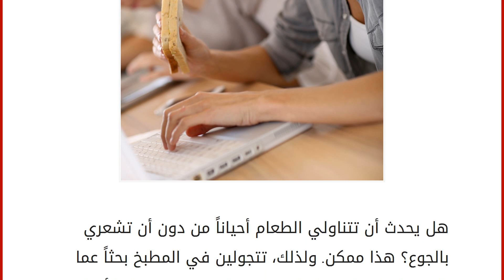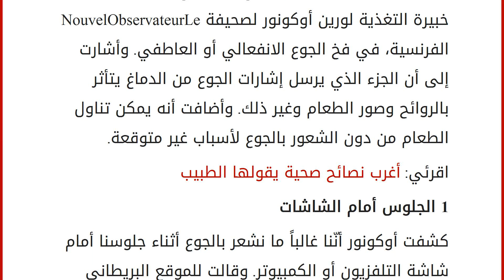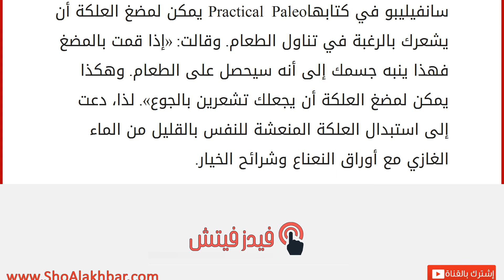أسباب غير متوقعة تجعلك تأكلين من دون الشعور بالجوع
إقراألمقال كاملا :
هل يحدث أن تتناولي الطعام أحياناً من دون أن تشعري بالجوع؟ هذا ممكن. ولذلك، تتجولين في المطبخ بحثاً عما يلبي حاجتك حتى ولو لم يمض على موعد وجبتك الأساسية وقت طويل. فما السبب؟
اقرئي: نصائح غذائية مع الشيف مي يعقوبي
عادة ما يكون الشعور بالجوع السبب الأساسي لتناول الطعام. ويشكل هذا الفعل طريقة للدفاع عن الوجود إذيرسل الجسم إشارات تكشف حدوث نقص في الطاقة والمغذيات لديه.
ولكن الأمر لا يقتصر على الجوع. فقد نقع، بحسب ما قالته خبيرة التغذية لورين أوكونور لصحيفة NouvelObservateurLeالفرنسية، في فخ الجوع الانفعالي أو العاطفي. وأشارت إلى أن الجزء الذي يرسل إشارات الجوع من الدماغ يتأثر بالروائح وصور الطعام وغير ذلك. وأضافت أنه يمكن تناول الطعام من دون الشعور بالجوع لأسباب غير متوقعة.
اقرئي: أغرب نصائح صحية يقولها الطبيب
1 الجلوس أمام الشاشات كشفت أوكونور أنّنا غالباً ما نشعر بالجوع أثناء جلوسنا أمام شاش